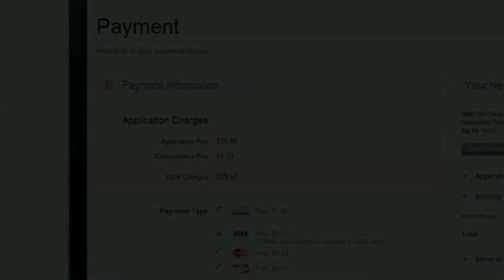4110 Fairmount Apartments in Dallas TX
We invite you to feel the spark available at our downtown Dallas apartments. We provide unique luxury studio, one and two-bedroom apartment homes replete with convenient amenities. Get immersed in the swanky revitalization of a historic district. 4110 Fairmount is an upscale, urban-topia with an edge. Say cheers to spaciousness, designer finishes, impeccable fixtures and gourmet inspired kitchens with state of the art appliances.